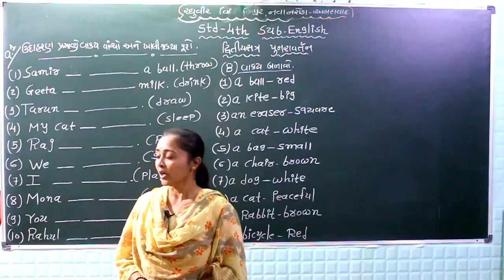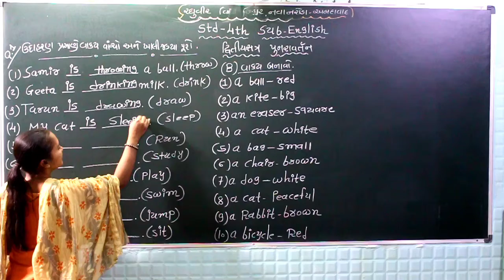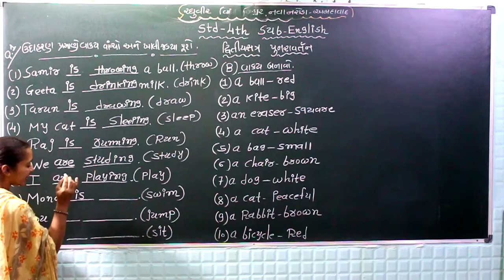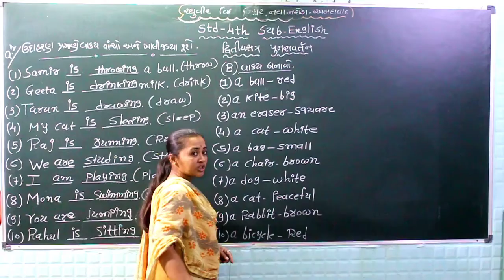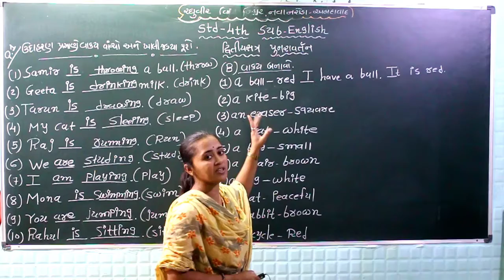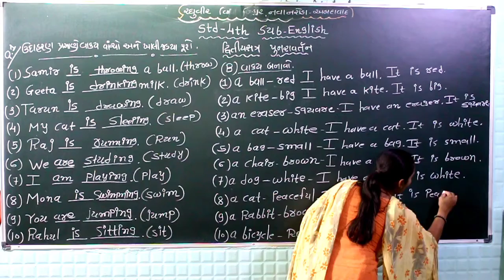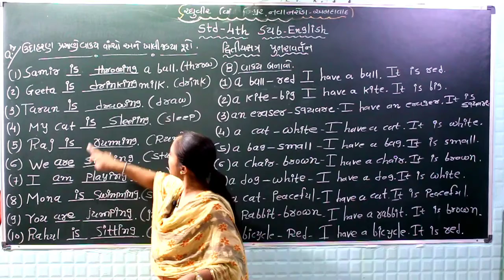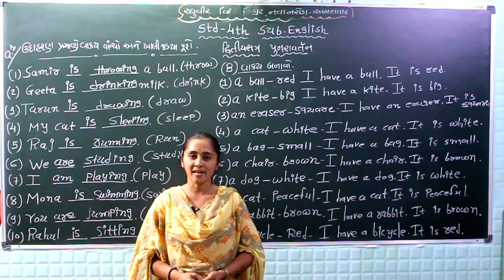ધોરણ 4 અંગ્રેજી પૂનરાવર્તન